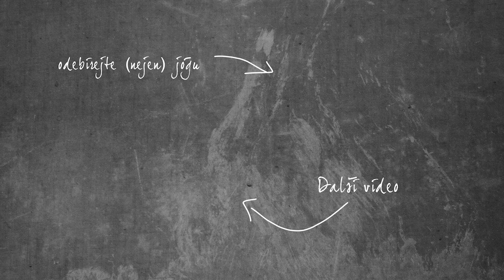30 minut JÓGY PRO TĚHOTNÉ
Tato půlhodinová sestava mírně pokročilé jógy je určena ideálně pro období druhého trimestru pro každou ženu bez zdravotních problémů. Pokud jste jógu nikdy necvičila, doporučuji s ní nezačínat v prvním trimestru.